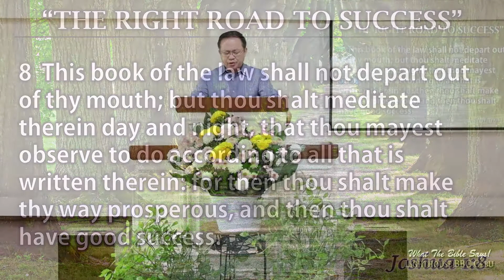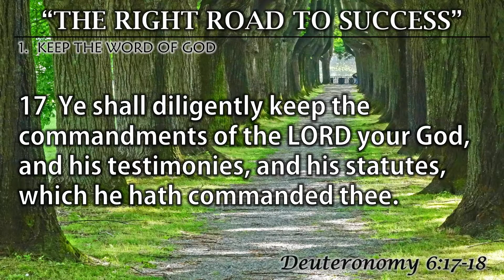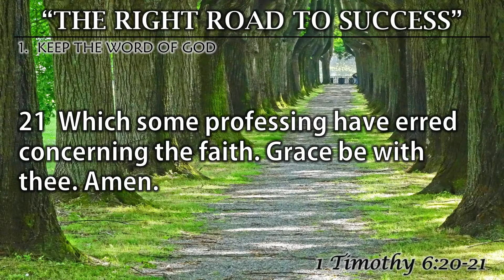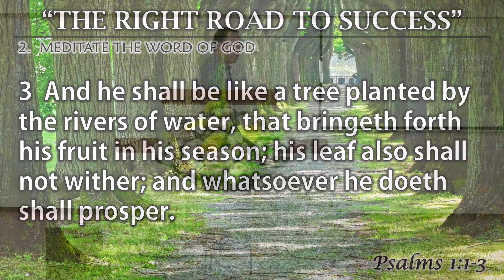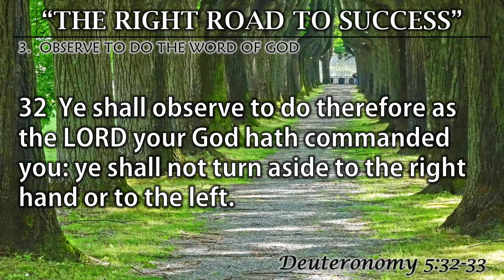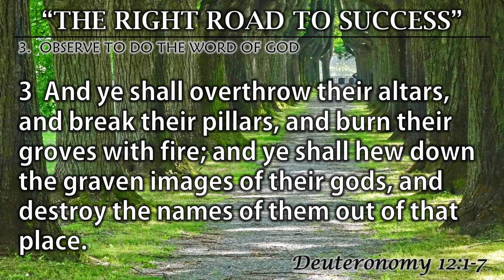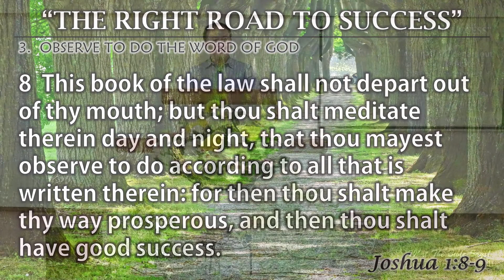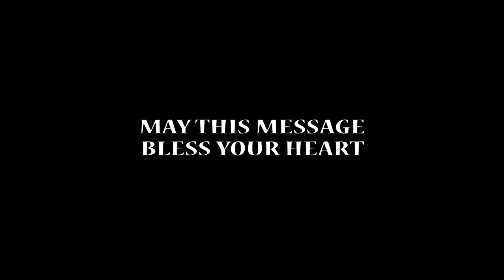Success #1: THE RIGHT ROAD TO SUCCESS (Sunday Morning Service - Jan. 31, 2021)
SUCCESS!